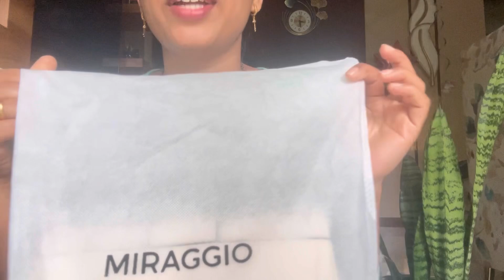Miraggio Cross Body Review || Birthday Gift || Stylish and functional Must Haves